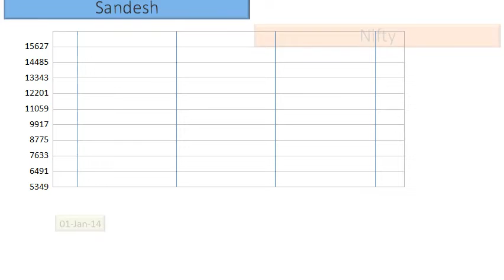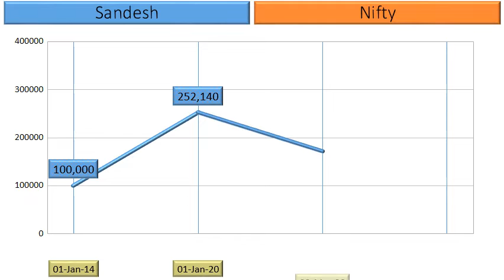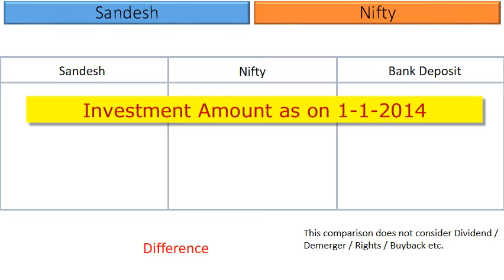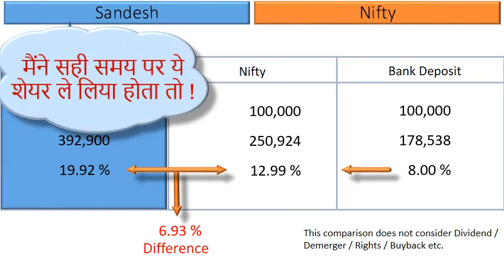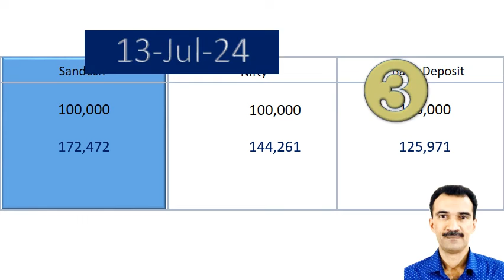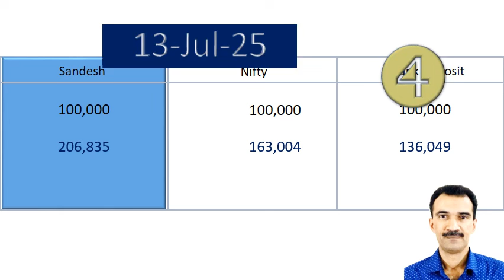Sandesh Price Analysis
What are the returns that retail investors have Earned in Sandesh ?